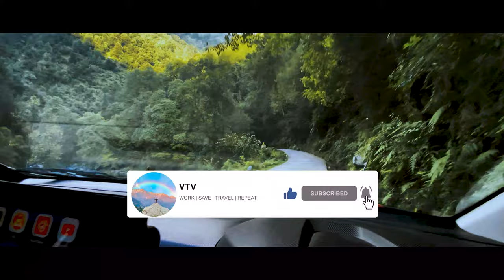Barot Valley | A Cinematic Film | Incredible Himachal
Hi There,
This is cinematic view of Barot Valley, which is located in Himachal Pradesh.